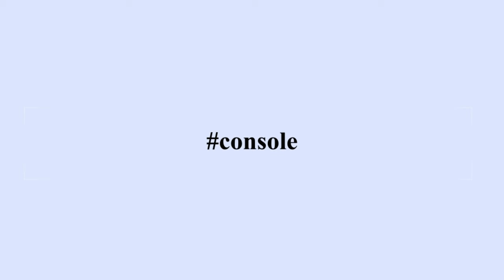Do you wanna a PS5 ya????? troll 4K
Το χειρότερο troll της ιστορίας μπορώ να πω